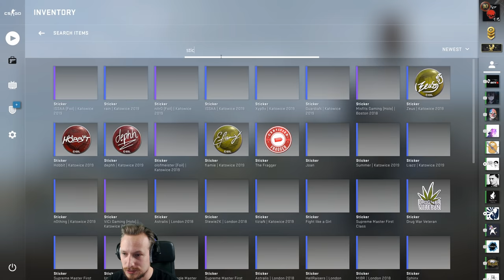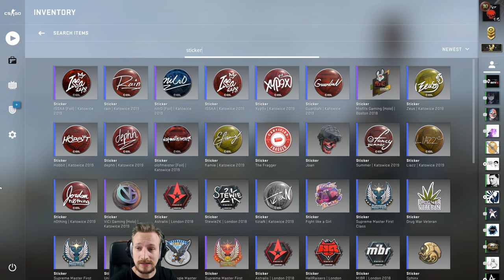LUSTIGE MATES am Start :D | Cs:Go Matchmaking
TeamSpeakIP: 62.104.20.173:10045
Password: ebn

⭐️⭐️⭐️⭐️⭐️ Ge-Force35466: 15$
⭐️⭐️⭐️⭐️ Sir.Yakuza: 10$
⭐️⭐️⭐️ LeGoetz: 5$
⭐️⭐️Adrian Idris: 5$
⭐️Sanse: 1$

6. Gameboy7: 1$
7. MinersWin: 1$
8. NicoDerProfi: 1$
9. Noah: 1$
10. Kutkudac: 1$
11. jkgoo: 1$